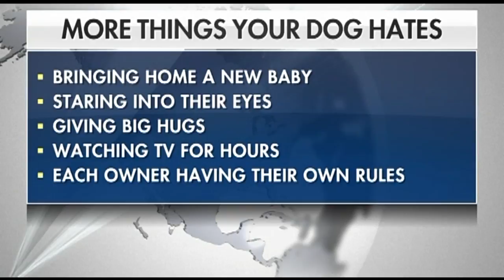Ozarks FOX AM-What Your Dog Hates Kallie Report-01/10/19